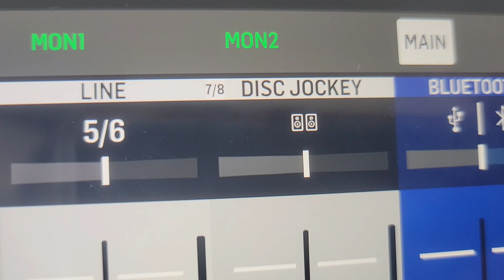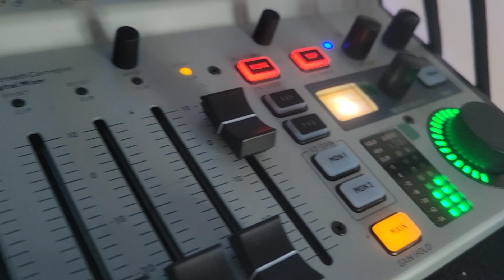Usando la Flow 8 en un evento